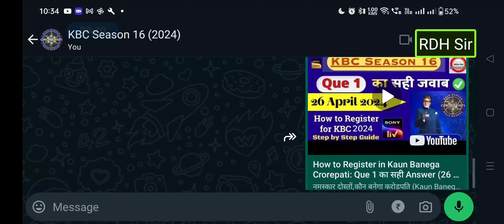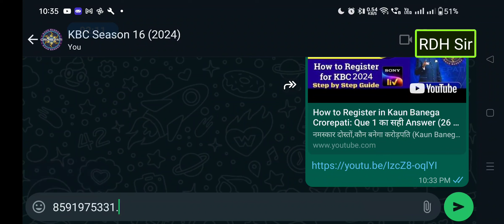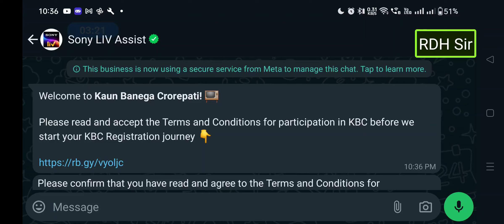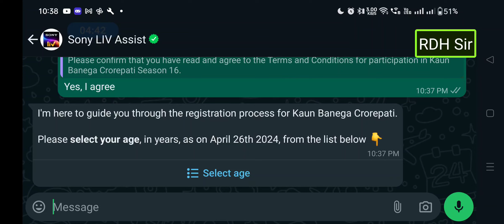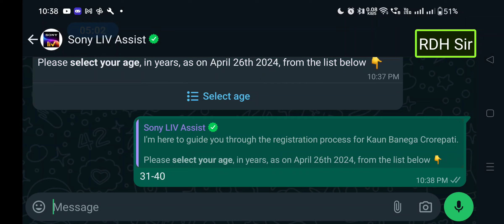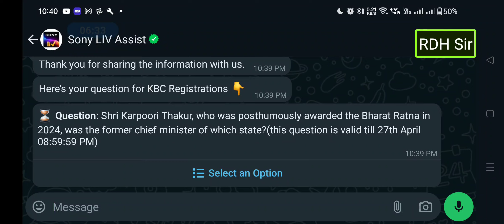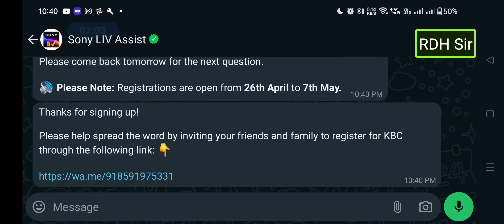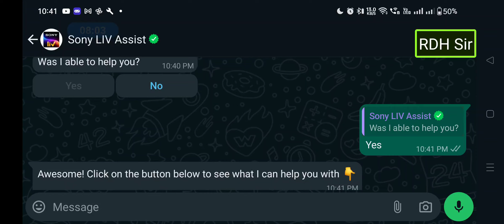How to Register in Kaun Banega Crorepati via WhatsApp 🟢📞 Que 1 का सही Answer (26 April 2024)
नमस्कार दोस्तों,
कौन बनेगा करोड़पति (Kaun Banega Crorepati / KBC16) सीजन 16 मे Sony Liv App तथा SMS दोनों तरीके से 26 April 2024 को पूछे गए Registration के लिए Que 1 का सही जवाब इस Video मे Explanation के साथ दिया हुआ है।

कृपया पूरी वीडियो बिना skip / forward किए अंत तक अवश्य देखे।
TimeStamps - VIDEO CONTENT (TOPIC)

-How to Register in Kaun Banega Crorepati Season 16 through WhatsApp
-Que 1 for KBC 16 Registration
- Details About Karpoori Thakur | CM of Bihar

You Can Support Us:

You can donate amount for my efforts in making videos. (Donations/Gifting is NOT mandatory. )
For DONATIONS You Can PAY from as low as Re 1 and above from any UPI App. 👇

Regards
RAJESH D. HAJARE

All images used in this video may or may not be a copyright property of their respective honours and Creator of this YouTube channel DOES NOT CLAIM rights on any such image/images (Except few created by the creator).